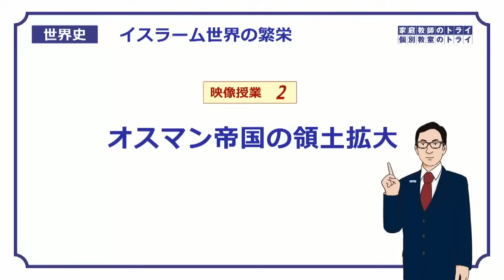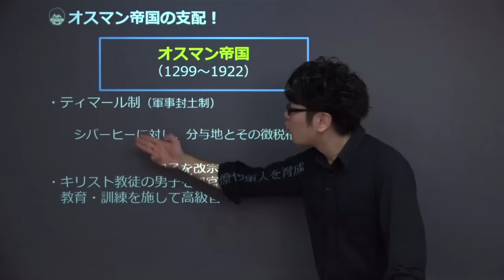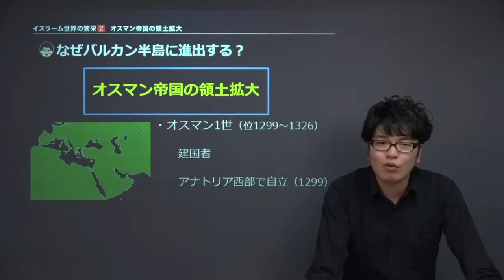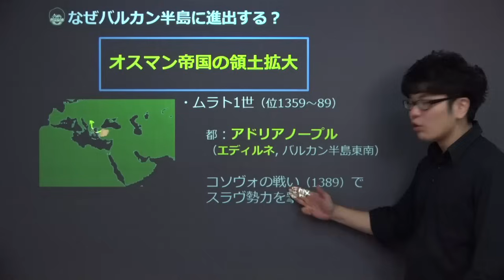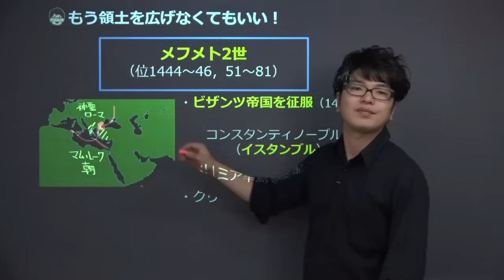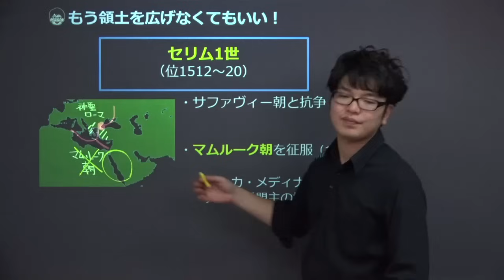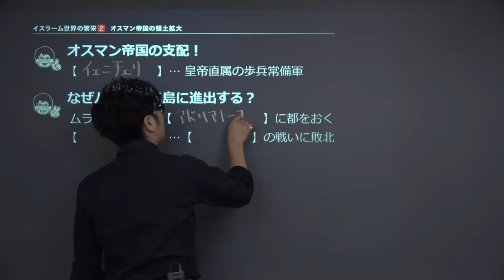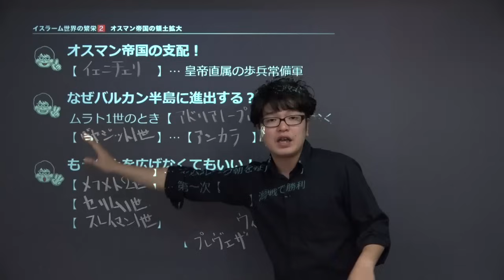【世界史】 イスラームの繁栄２ オスマン帝国 （１９分）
この映像授業では「【世界史】　イスラームの繁栄２　オスマン帝国」が約１９分で学べます。この授業のポイントは「①オスマン帝国の支配！　領土の拡大が必然的である制度の採用　②なぜバルカン半島に進出する？　あえて異教徒の多い地域へ進出する理由に注目！　③もう領土を広げなくてもいい！　オスマン帝国の転換期」です。映像授業は、【今回のポイント】⇒【ポイント①】⇒【ポイント②】⇒【ポイント③】⇒【練習】⇒【今回のまとめ】の順に見てください。